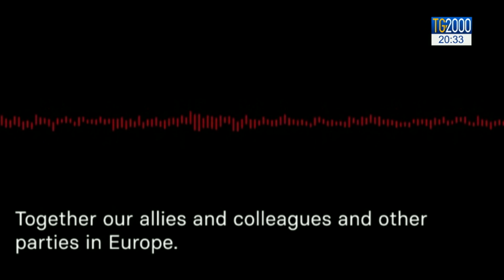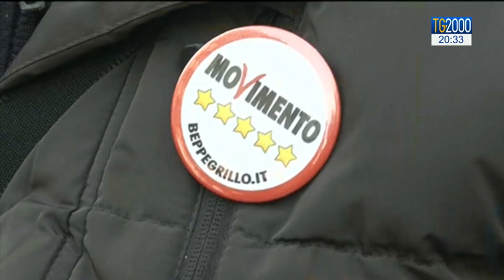Russia-gate, Savoini non risponde ai Pm. Le opposizioni (e il M5s) incalzano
Il caso dei presunti fondi russi alla Lega. Il presidente dell'associazione Lombardia-Russia Paolo Savoini ha scelto di non rispondere alle domande dei Pm di Milano che oggi lo hanno convocato per un interrogatorio. Parallelamente le opposizioni ma anche il Movimento 5 stelle chiedono che Salvini chiarisca la vicenda in Parlamento. Servizio di Federico Plotti